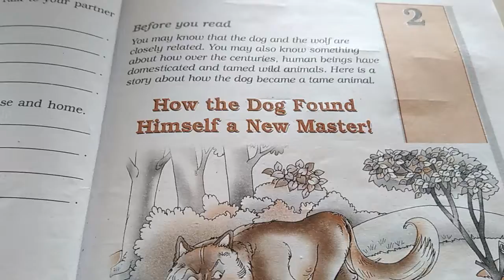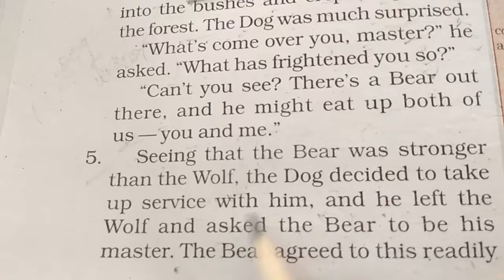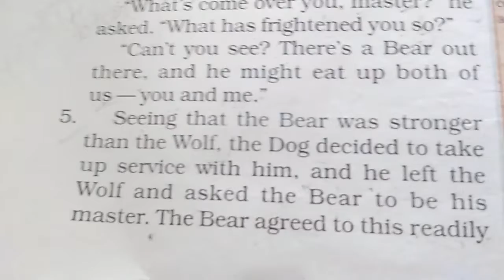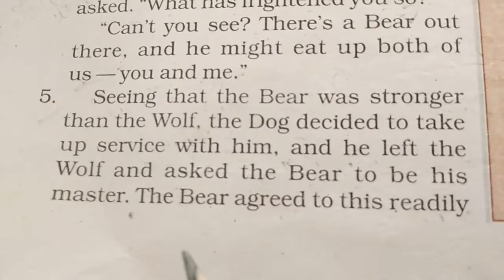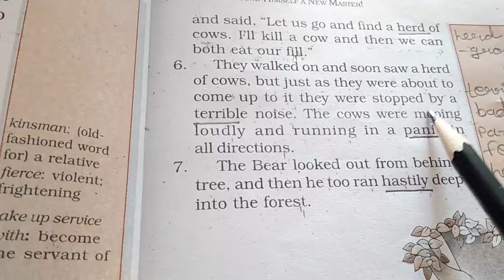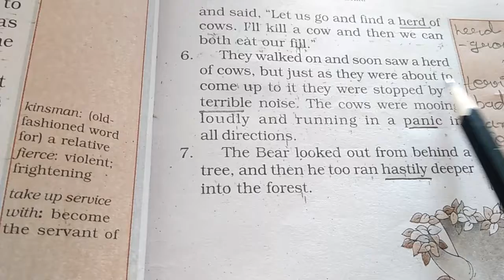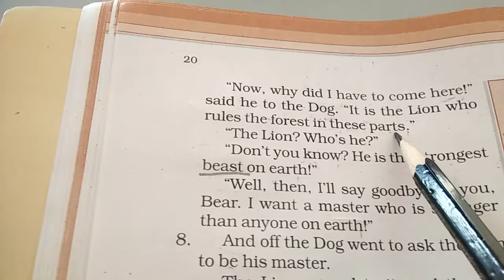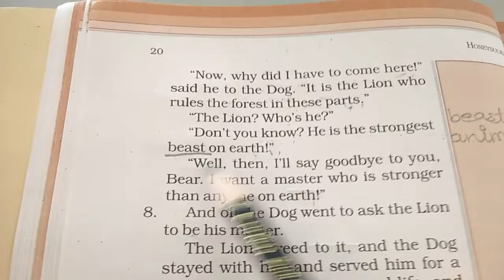Shreeji Public School Madhapar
Std 6 English Unit 2 Part 2 Date 10 June Bhumikamiss